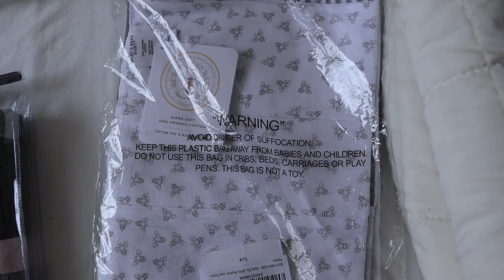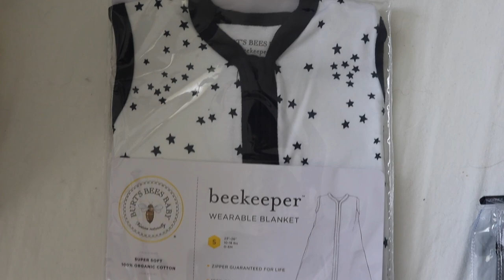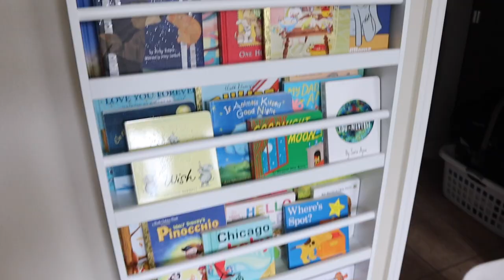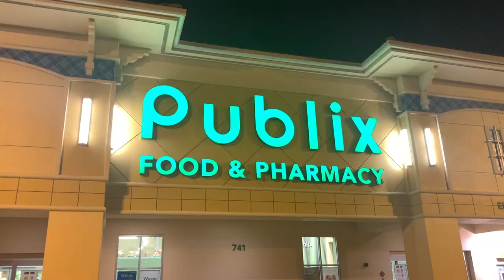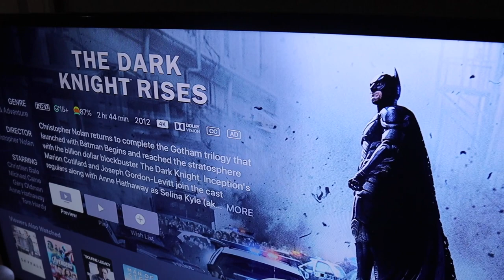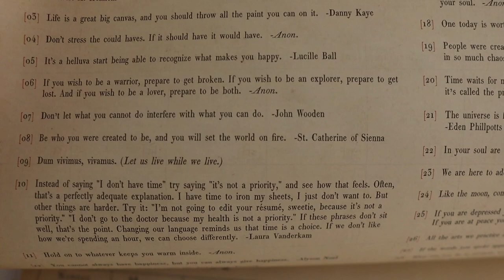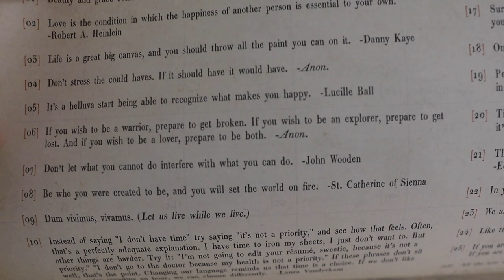Bringing Life to the Baby's Room! | Spooky Movie Night & Mini Supermarket Sweep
Today was the definition of, "It's good to be home!" We spent the day working in James's nursery. What do you think of his book shelf? The minute it was filled with books life was brought into the room! Peter gets a fresh haircut and Sarah does some major baby laundry. A day of productivity calls for a movie night! We make some veggie tacos for dinner before starting. The weather gets spooky and it's perfect atmosphere for the zombie movie we watch: "Train to Busan". Next up? "The Dark Knight Rises". Have you seen either flick? If so, are you a fan? The girlies fall asleep, but wake up for the sign off. What a funny daily message!